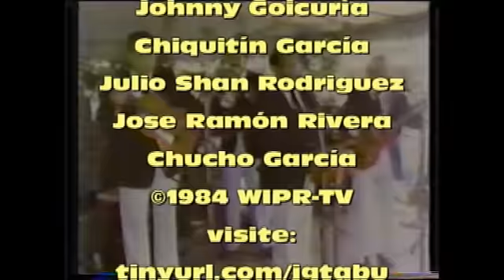Johhny Goicuria Y Su Cuarteto Tabu - San Juan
Mi Tio, Johnny Goicuría y Su Cuarteto Tabú fueron unos de los famosos cuartetos en Puerto Rico durante la epoco de oro.